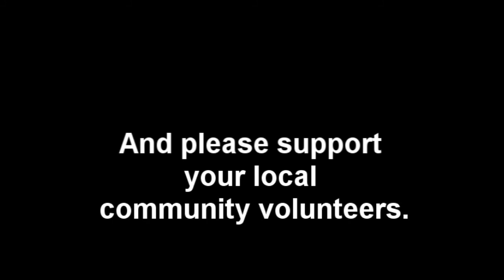Back to north pole - Robert Arsenault